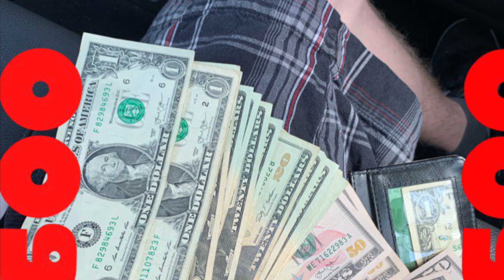SlIM600 - Heavy Motion (Official Audio)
Beat prod by @ThizzBeatz ​⁠ on YouTube NON PROFIT ONLY ALL CREDIT TO HIM NOT MEANT TO COPY INFRINGE

YORK,PA